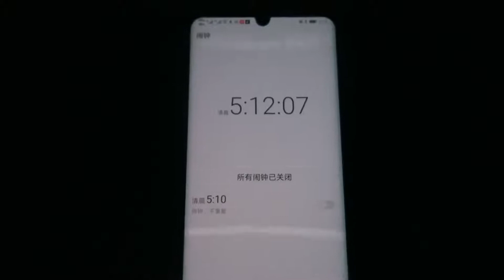a morning with me＃19｜早起日常｜跑步｜拉筋｜阅读｜做早餐｜morning routine｜madamechic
微博：madamechiczhang